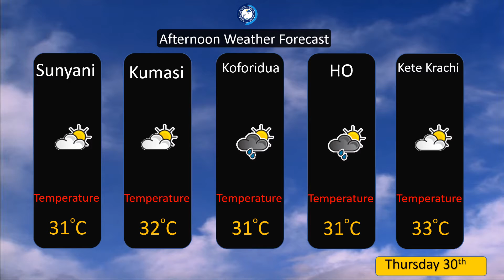AFTERNOON WEATHER FORECAST 30 09 2021